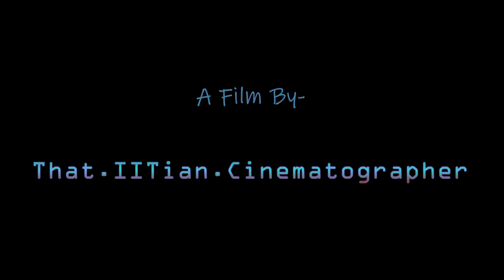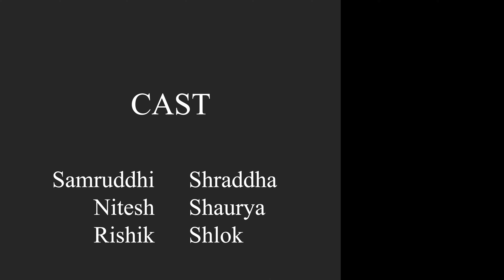KAHANI - A Movie by IITians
Hello everyone
This is a shortfilm, we made for InstiFilms.

SYNOPSIS -

To create a MASTERPIECE, you must get yourself dissolved totally into it. This is a story of a KAHANIKAAR.
एक कहानीकार जो हमेशा अपनी कहानियों को अपने साथ लिए चलता है। कोई और उसके साथ हो या ना हो, उसकी कहानियां हमेशा उसके साथ ही रहती हैं।
Before you watch the movie, the DIRECTOR has one thing to say, 'ARE YOU WATCHING CLOSELY?'

TLDR- Use headphones for best viewing experience.

I would suggest that you use headphones for these because it is SFX heavy and the foleys that I've used are unbalanced on left and right channel to give a surround sound experience. Also the main audio channel was recorded with phone and not external mic so the main may not be very clear in some scenes (apologies for that).

And as always, if you've any feedback, I would love to hear them.